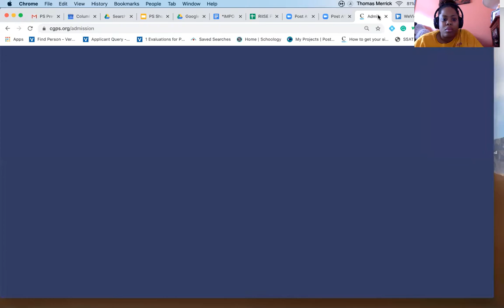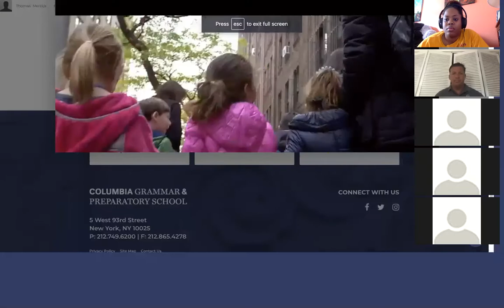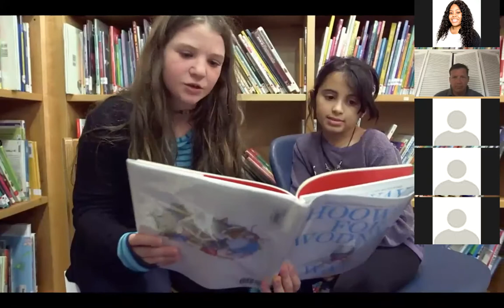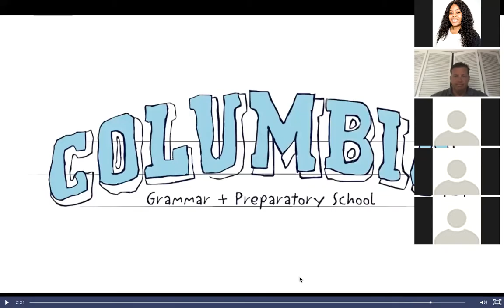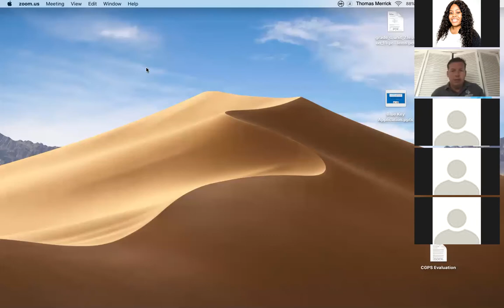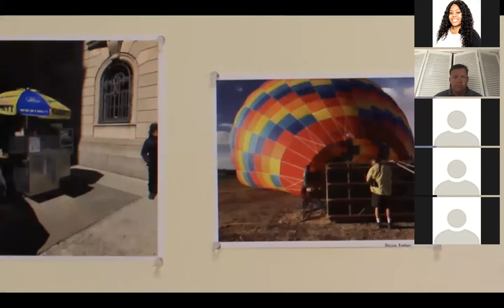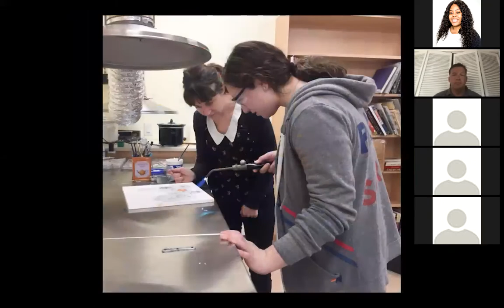Columbia Grammar & Prep School